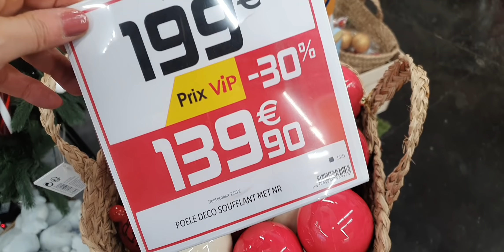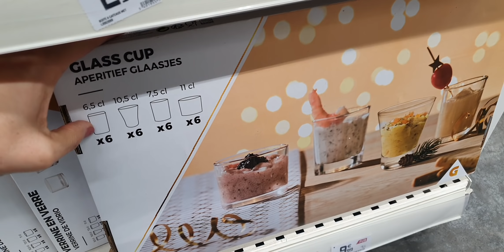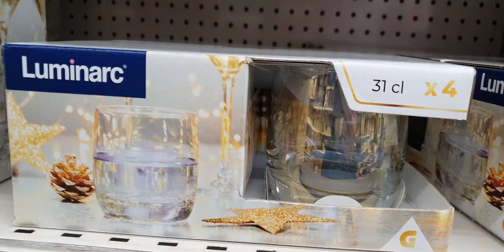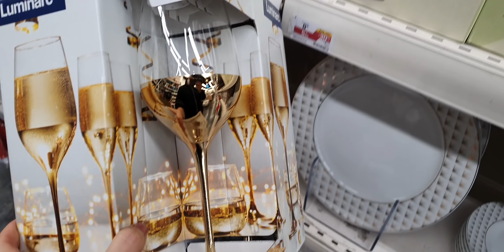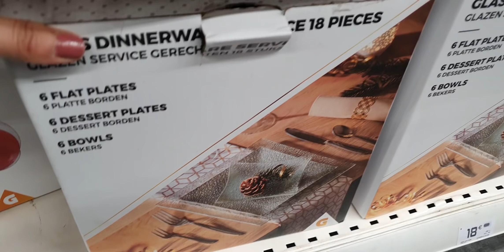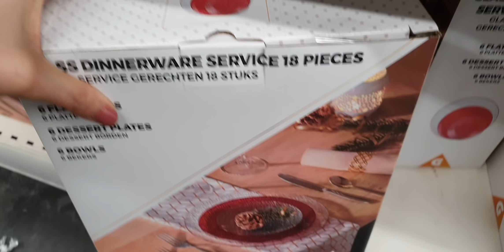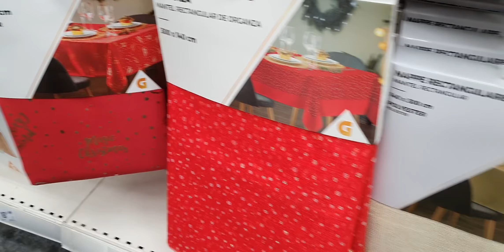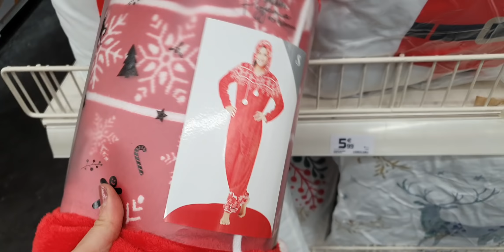ARRIVAGE GIFI - 3 DÉCEMBRE 2021